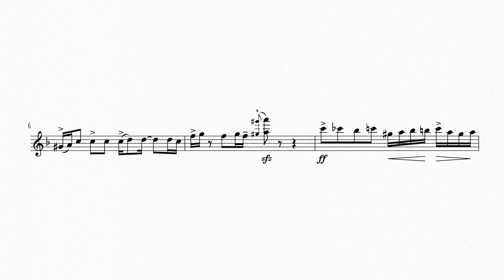Solo from Happy Roaming - Lorin Nelson (Lego Island)